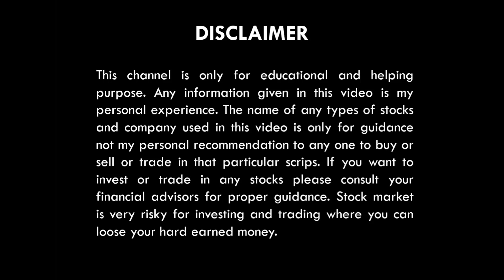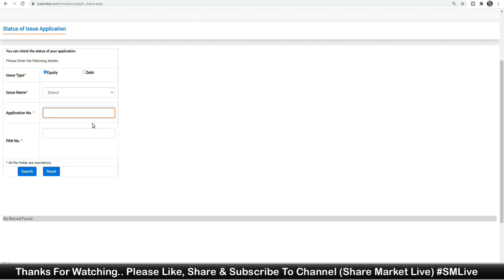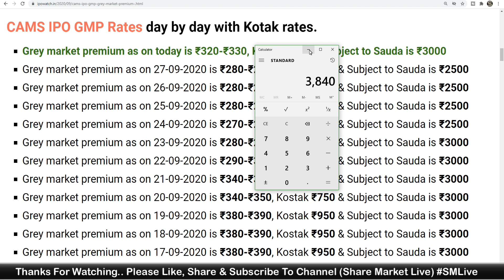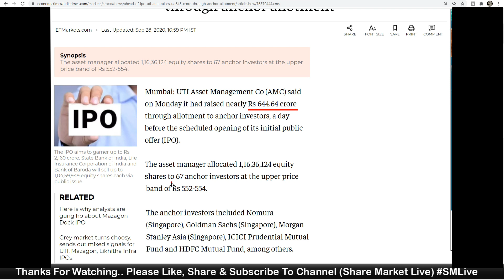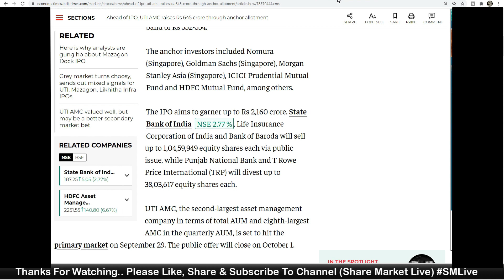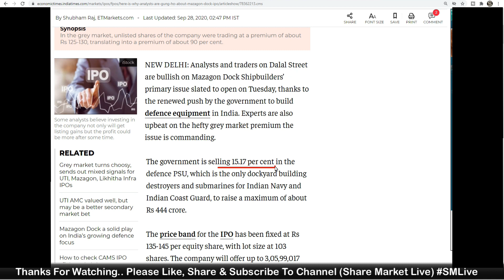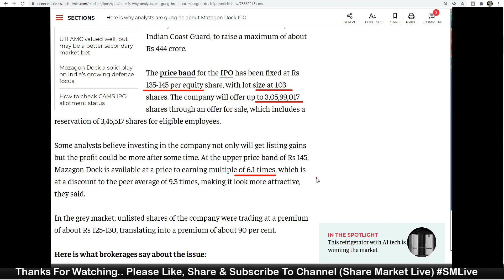CHEMCON, CAMS IPO ALLOTMENT STATUS | LISTING के सारे RECORD टूटेंगे ? UTI AMC, MAZAGAO IPO TODAY